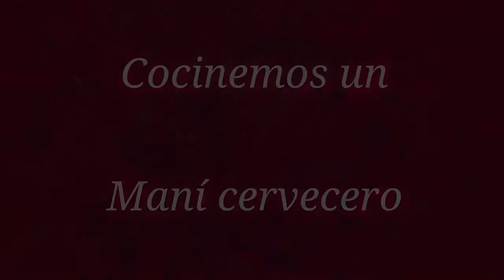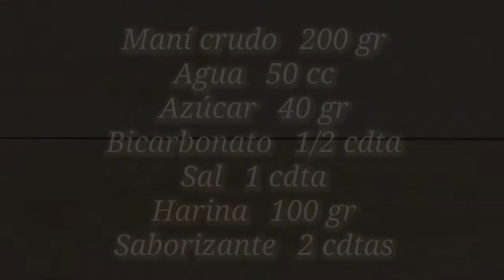Como hacer Maní cervecero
Hoy les traemos una no tan habitual. El maní cervecero, o maní crocante, un snack muy muy rico que es increíblemente fácil de hacer en casa. Con cualquier saborizante o especias podés ahorrar en comprar las bolsitas y comerlos caseros! Espero lo disfruten!!